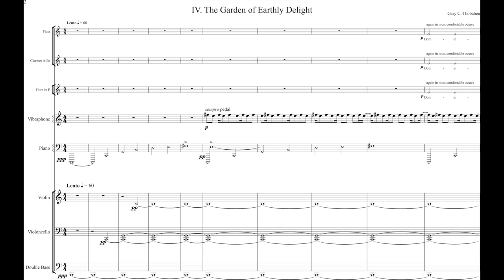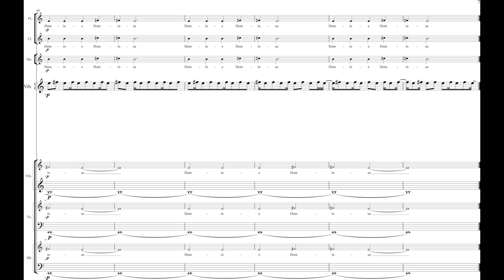The Garden of Earthly Delights - IV (The Garden of Earthly Delights)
This is the fourth and final movement of my piece, "The Garden of Earthly Delights," inspired by the altarpiece triptych of the same name by Hieronymus Bosch, painted between 1490 and 1510. This movement reflects on the center panel of the altarpiece. Sung text is excerpts from Psalm 8, reflecting on the majesty of God and humankind's place in creation.

Scored for small chamber orchestra, with most players singing.

Recorded at the Baldwin-Wallace University Conservatory of Music, March 2006